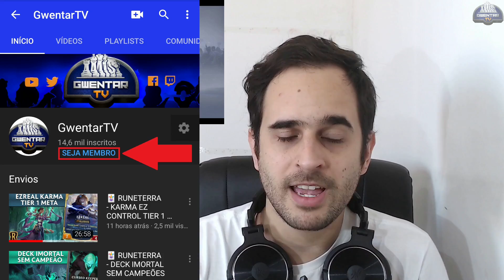🃏 RUNETERRA - SEJUANI + MF VERSÃO SOBREPUJAR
Deck: CEBQEAIBCYYAGAQBAIDAOCACAYKBMGI4EEWTCOQAAEAQEBQR

ou aqui mesmo no YouTube

Um deck que todos já devem ter enfrentado na ranqueada: Sejuani com Miss Fortune, mas quer saber qual a versão que EU uso? Com bastante mecânica de Sobrepujar.

00:00 - Introdução
01:45 - Deck Tech
06:20 - vs Zed Katarina
12:10 - vs Seju Vlad

Se você gostou do conteúdo considere virar um Membro
Ou nos ajude compartilhando o vídeo em grupos e para conhecidos.
Qualquer sugestão só mandar nos comentários e até o próximo vídeo ;)